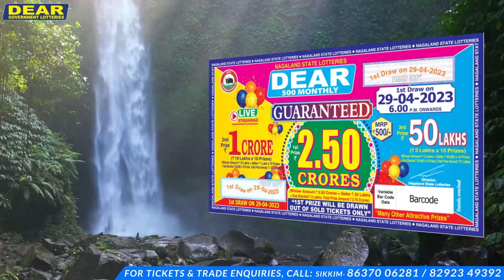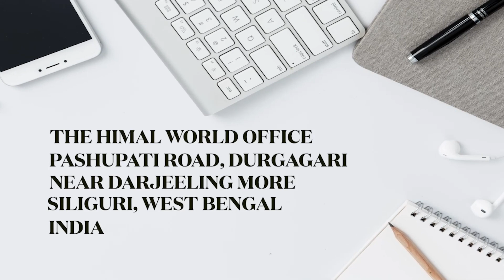दिवंगत नाबालिकाको आत्मशान्तिको निम्ति क्यान्डल जलाइँदै गान्तोकमा गरियो प्रार्थना